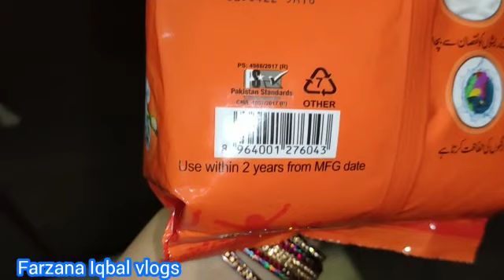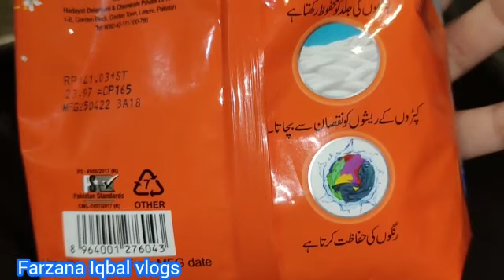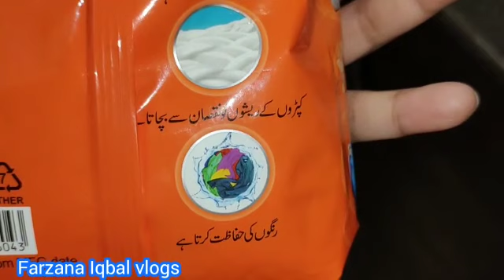Review of Sufi super detergent powder|for bright washing|farzana Iqbal vlogs